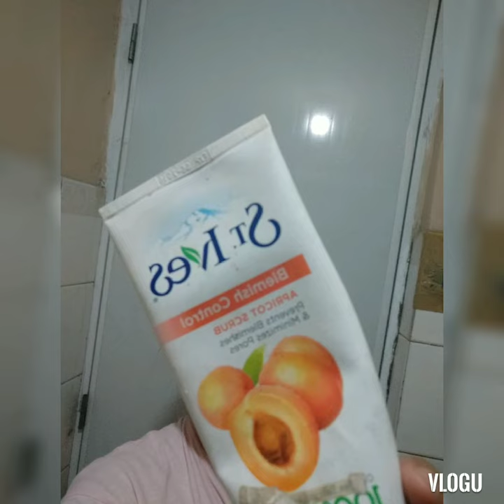HOW TO APPLY CLAY MASK TO YOUR FACE